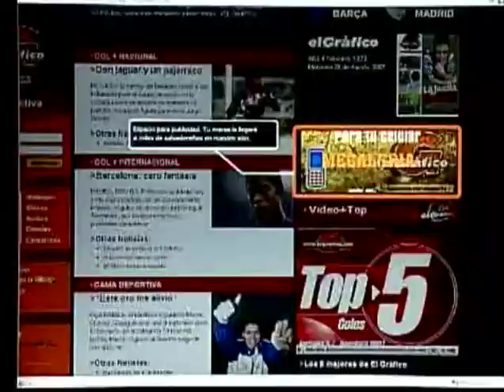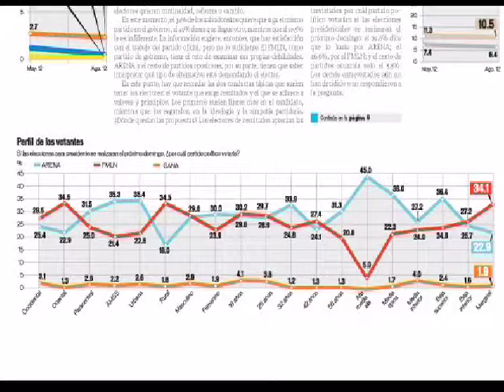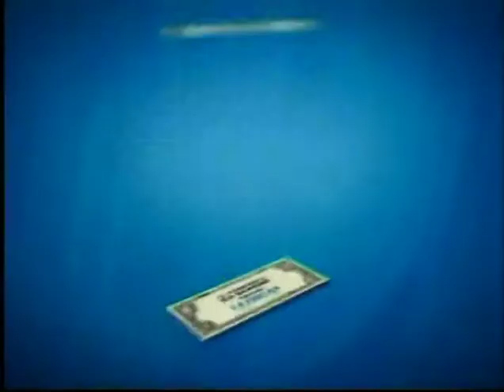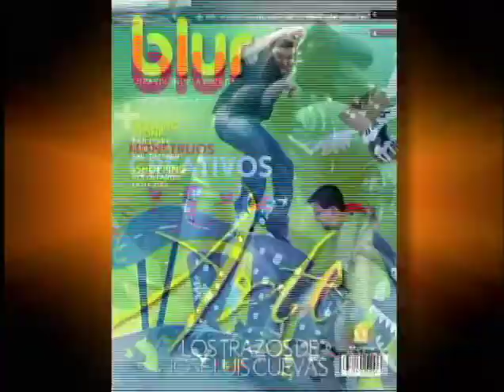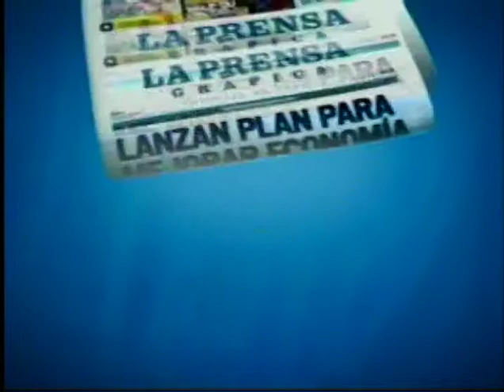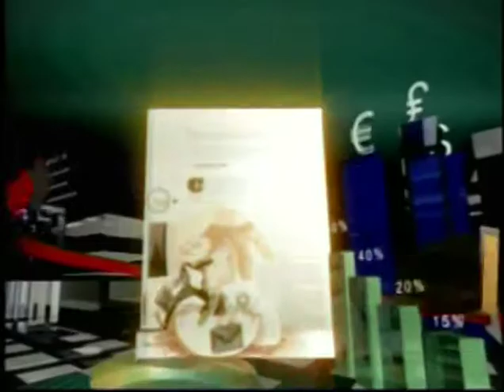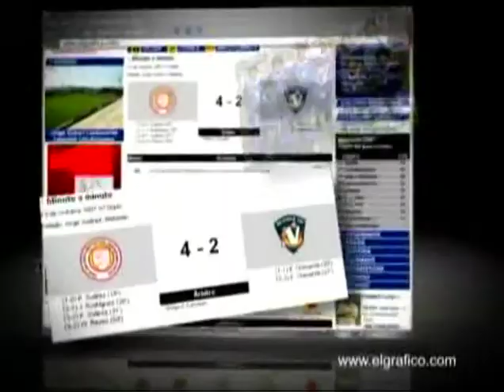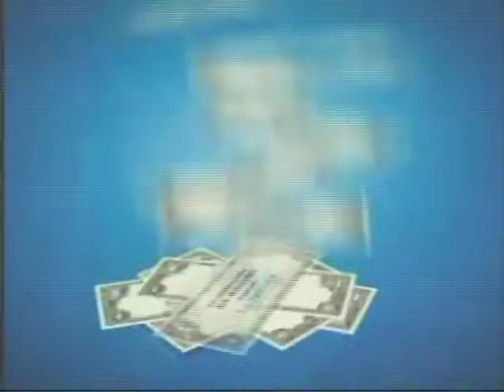Óscar Godoy, Politólogo - 04 de Septiembre de 2012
Invitado:
Óscar Godoy, Politólogo
04 de Septiembre de 2012

Tema:
Resultado de encuestas electorales y perspectivas para 2014